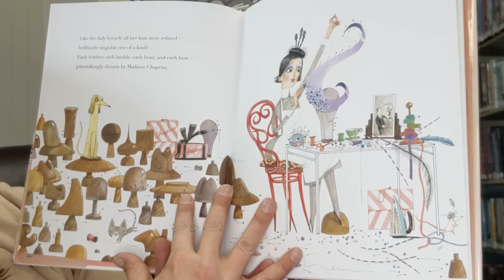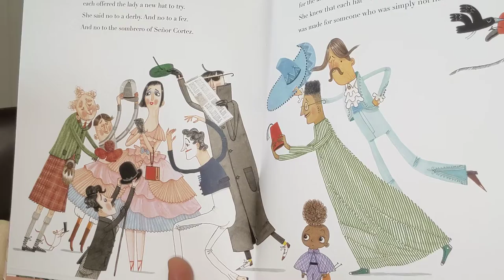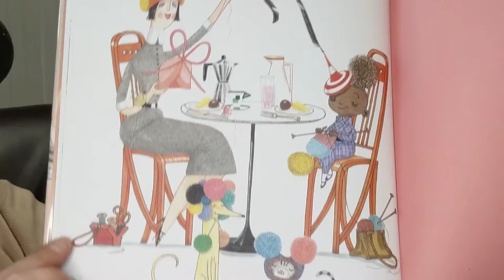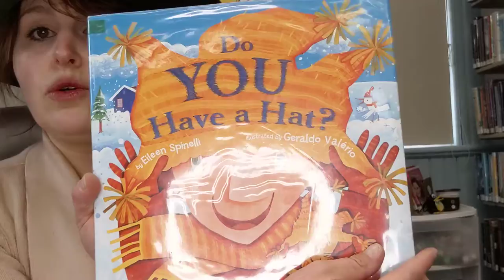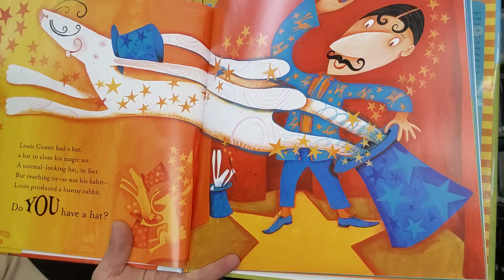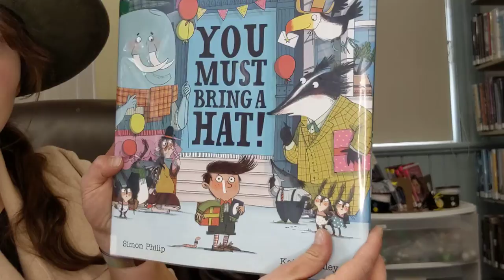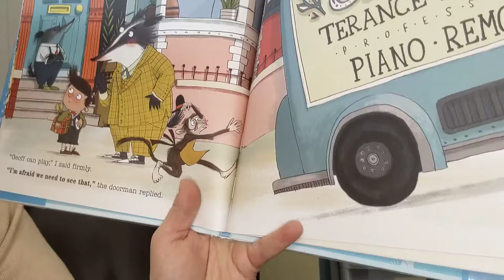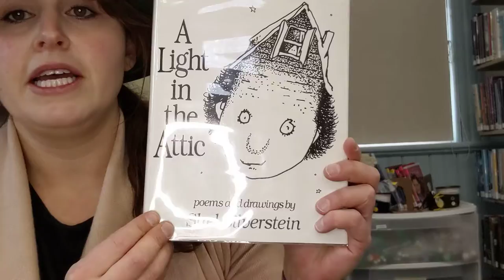Storytime January 25, 2022 It's Hat Day!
Today we are reading 3 stories and 2 poems as well as singing a silly song about hats! So grab your favorite chapeau and join us for hat day!